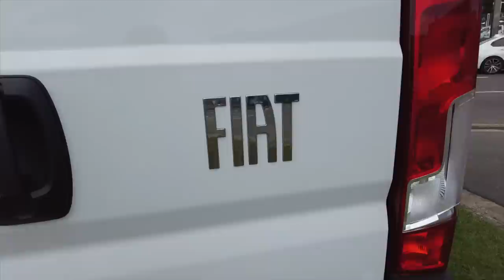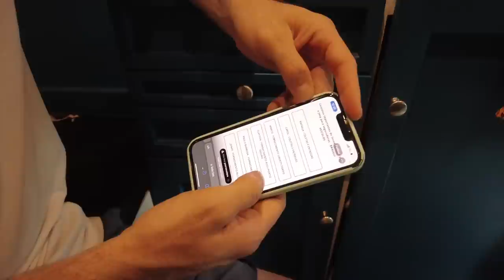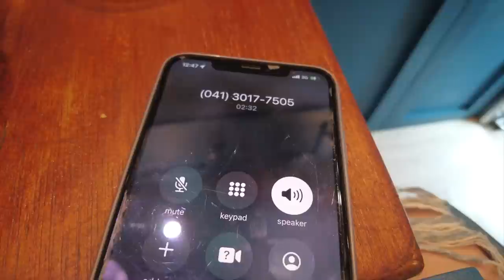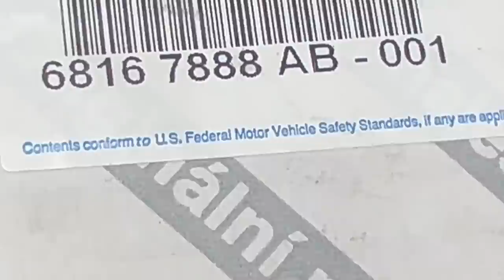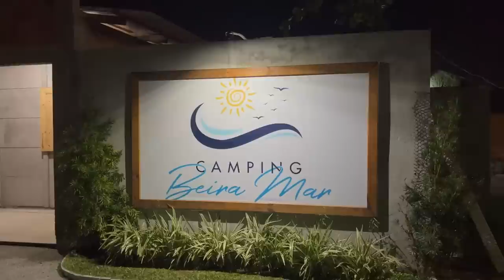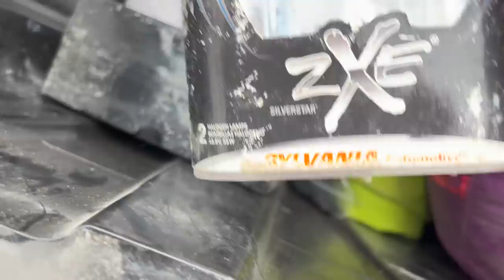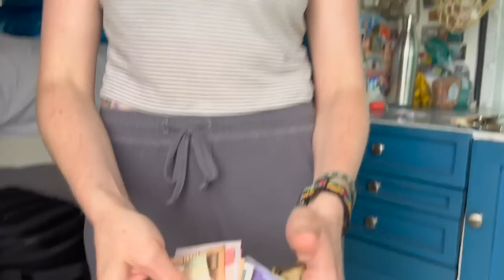It's hard to find a truthful mechanic - Van Life Brazil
Do Fiat parts fit our Promaster? We're testing this theory for all the wanderers coming up short when it comes to the parts. It's a challenge finding a trustworthy mechanic when you're in the same city for years, let alone changing places every day and they all know you need this car as your house.

We've ran into a lot of trouble with mechanics over the years - telling us thing are only going to last so long when those parts are completely fine. On the same boat we've found a lot of very nice mechanics that really do want to help us, I just wish we could bring them everywhere!

We are making it to the coast of Brazil, a sleepy town with plenty of room to explore by bike.